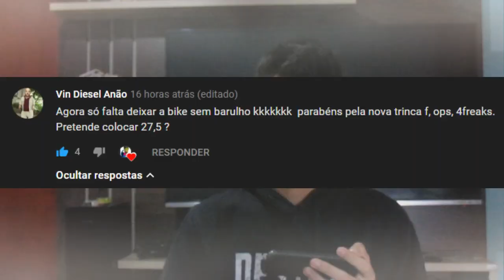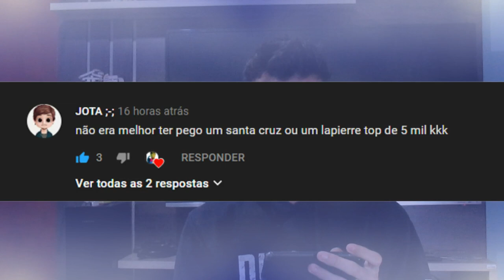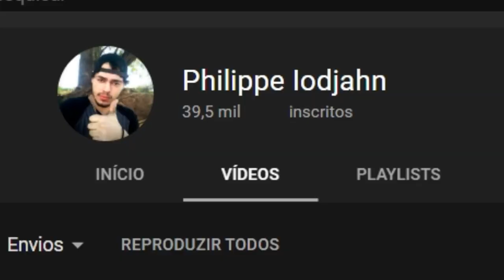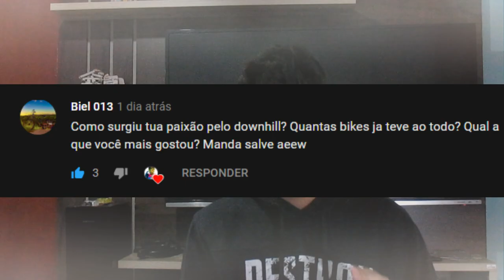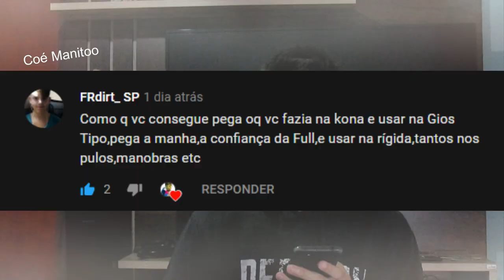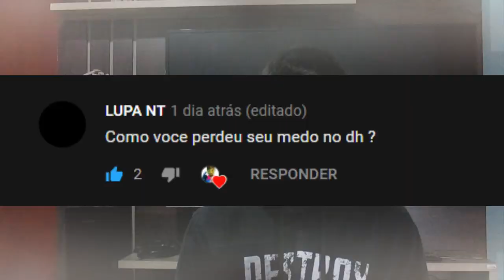Respondendo comentários - 5K de inscritos !!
Respondendo alguns comentários dos meus vídeos e da comunidade, acabou a bateria da câmera mas queria agradecer a todos que estão me acompanhando, canal ta indo muito bem nesses últimos meses !! Tamo junto rideeeeers

Apoiador: Bike Territory
CANAIS PARCEIROS